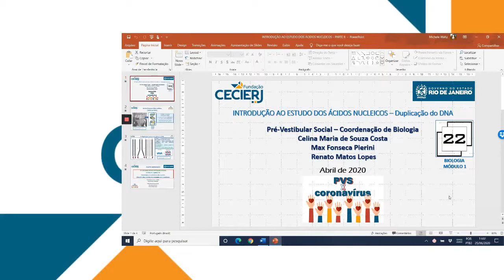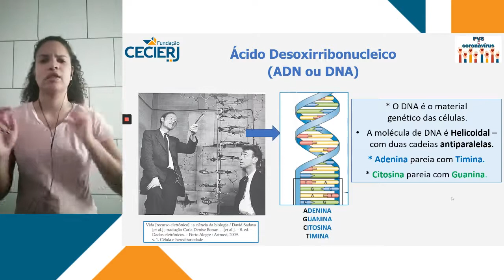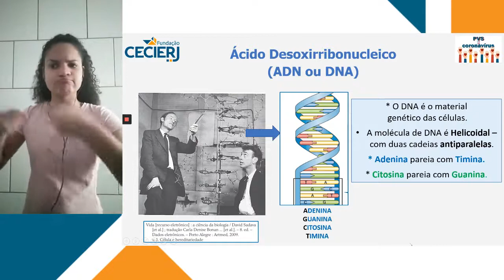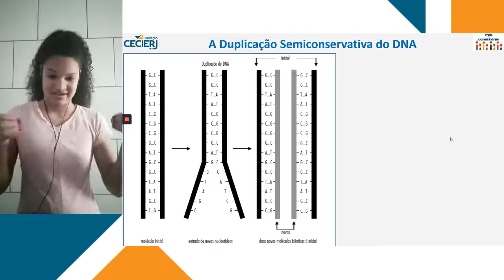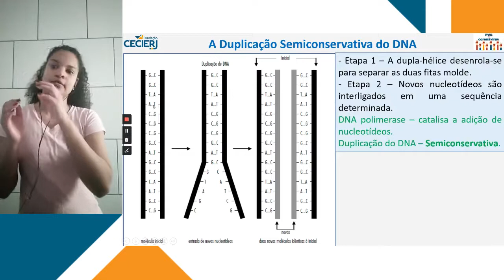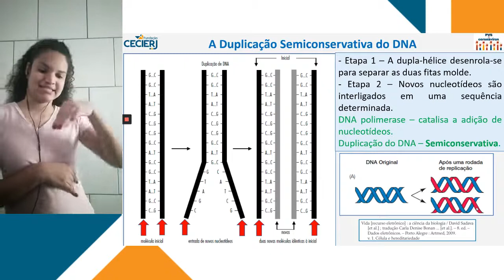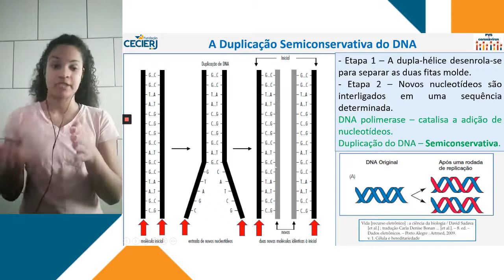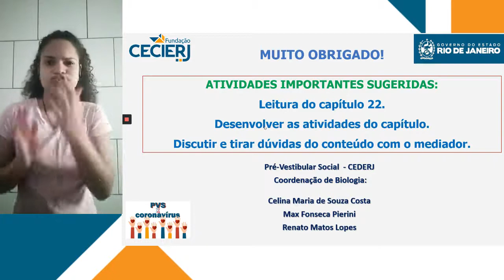Em Libras - Biologia - Semana 15B: DNA - replicação